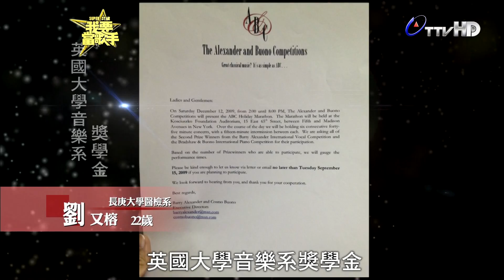20140413《我要當歌手》劉又榕(Call Me When You're Sober) pk 顏伊雯(Bad Romace)片段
敬請鎖定。台視。每周日晚間八點「我要當歌手」